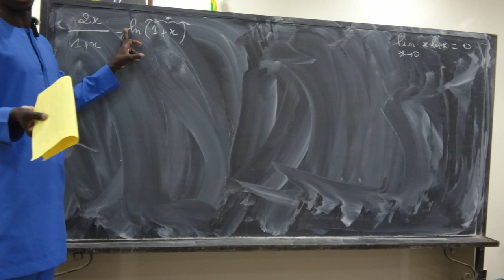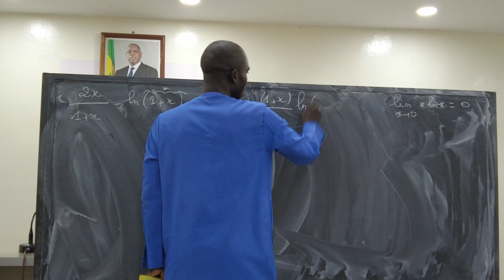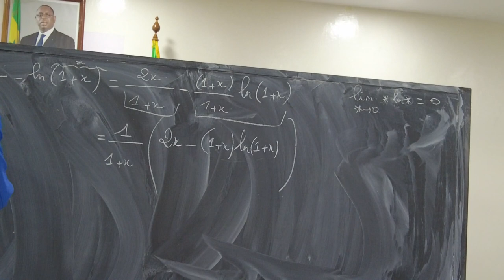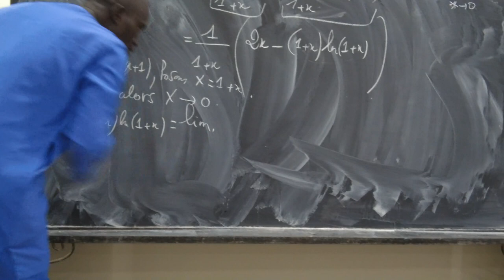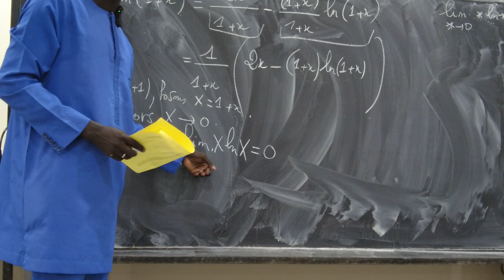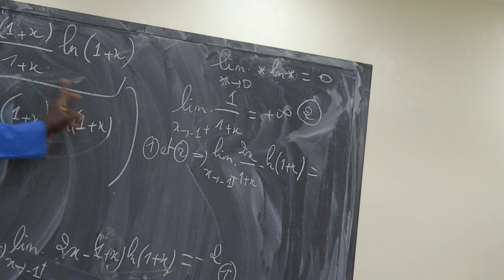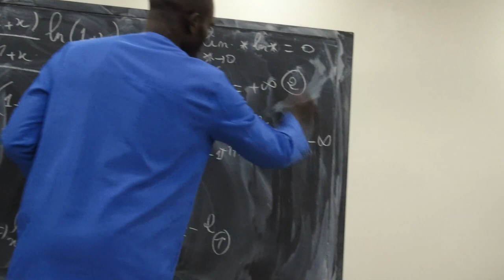Comment lever l'indétermination avec Dr Fall 3